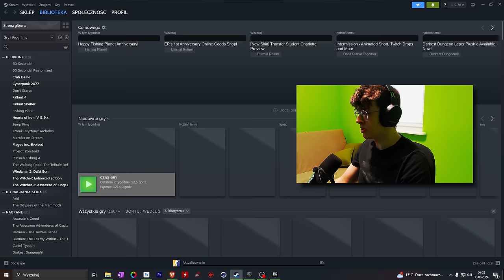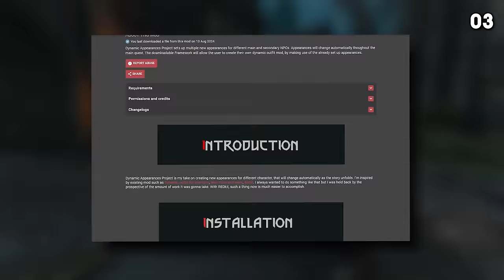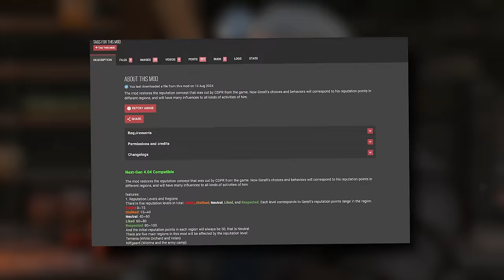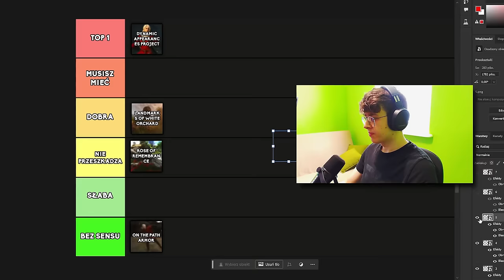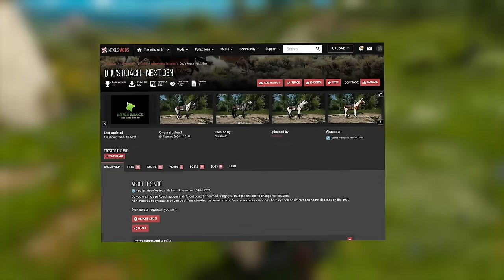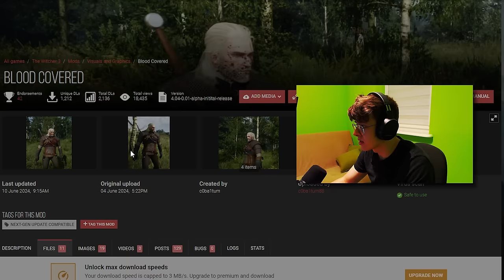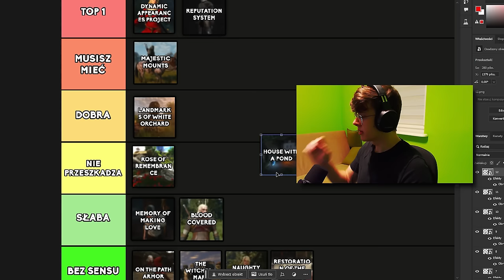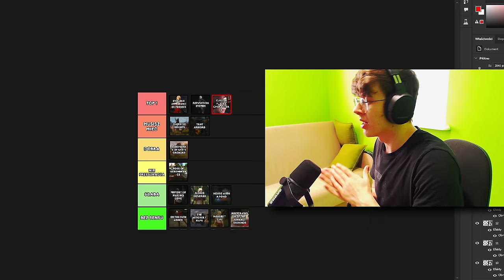NAJLEPSZE MODYFIKACJE DO WIEDŹMINA 3 - REDKIT EDITION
0:00 - INTRO
1:13 - MOD 1 : ROSE OF REMEMBRANCE
4:46 - MOD 2 : ON THE PATH ARMOR
5:29 - MOD 3 : DYNAMIC APPEARANCES PROJECT
11:35 - MOD 4 : LANDMARKS OF WHITE ORCHARD
14:52 - MOD 5 : REPUTATION SYSTEM
18:49 - MOD 6 : MEMORY OF MAKING LOVE
24:12 - MOD 7 : MAJESTIC MOUNTS
27:54 - MOD 8 : THE WITCHER 1 MAPS
30:04 - MOD 9 : BLOOD COVERED
31:39 - MOD 10 : NAUGHTY CIRI
33:11 - MOD 11 : DYNAMIC AND COMPLETE RESTORATION OF THE TOURNEY GROUNDS
34:48 - MOD 12 : HOUSE WITH A POND
38:45 - MOD 13 : IMPROVED TOURNAMENT KNIGHTS
40:06 - MOD 14 : CUSTOM PLAYER CHARACTERS

🟥 MUZYKA :
The Witcher 3 - White Orchard (1 Hour of Music)
Staff Roll - Super Mario Galaxy
Flying Mario - Super Mario Galaxy
Beach Bowl Galaxy - Super Mario Galaxy
Comet Observatory 2 - Super Mario Galaxy
Big Bad Bugaboom - Super Mario Galaxy
The Witcher 3 - Toussaint - Calming Ambient Music With Immersive landscapes for Meditation

🟦 OPIS : W dzisiejszym odcinku zagłębiamy się w świat modyfikacji do "Wiedźmina 3", prezentując najlepsze, najciekawsze i najbardziej niesamowite mody, jakie pojawiły się w ostatnich miesiącach. Przyjrzymy się nowym mechanikom, wspaniałym strojom, a także zupełnie nowym budowlom i dodatkom, które wzbogacają świat Wiedźmina.
Na start, zobaczymy mod "Rose of Remembrance Statue for Corvo Bianco", który dodaje do Corvo Bianco statuę róży pamięci znanej z "Wiedźmina 2". Następnie, zajmiemy się modyfikacją "Dynamic Appearances Project", która zmienia stroje postaci takich jak Yennefer, Triss, czy Zoltan w zależności od sytuacji, w jakich się znajdują, w pełni zgodnie z lore.
Nie zabraknie także modyfikacji terenu, jak "Landmarks of White Orchard", dodającej nowe, nieoznaczone lokacje do Białego Sadu, czy też intrygującego "Reputation System", w którym nasze decyzje wpłyną na reputację Geralta i korzyści, jakie z tego wynikają.
W odcinku znajdziecie również "Memory Of Making Love", pozwalającą przeżywać na nowo romantyczne chwile Geralta, oraz "Majestic Mounts", automatycznie zmieniającą umaszczenie Płotki w zależności od postępu w grze.
Na koniec czeka Was prawdziwy hit – "Custom Player Characters", gigantyczna modyfikacja, która pozwala stworzyć własną postać zamiast Geralta, a nawet wcielić się w czarodziejkę z zupełnie nowymi mechanikami i zaklęciami. To tylko przedsmak tego, co przygotowaliśmy, więc nie przegapcie tego pełnego niespodzianek odcinka!
Odkryjcie sekrety i tajemnice tych niezwykłych modów, które na nowo definiują doświadczenie z "Wiedźminem 3"!